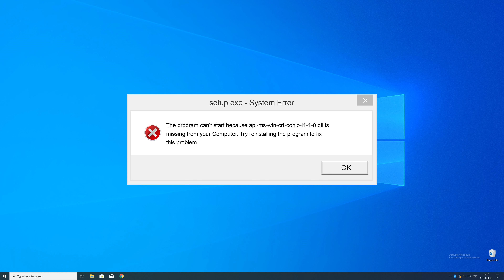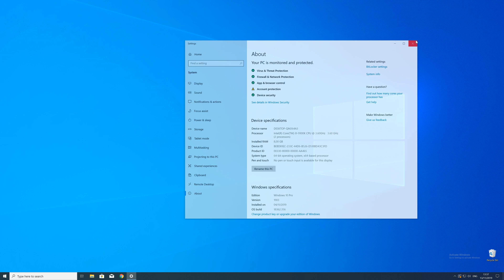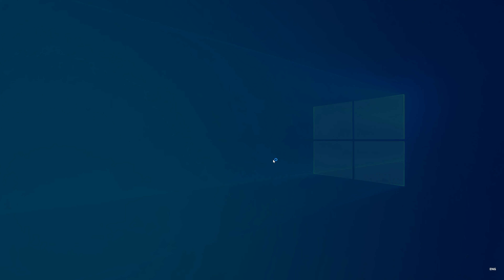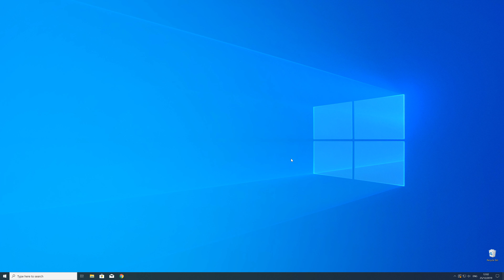api-ms-win-core-xstate-l2-1-0.dll Missing Error on Windows | 2020 | Fix #2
You're trying to open a Game like PUBG or a Program like Skype and an Error message saying 'api-ms-win-core-xstate-l2-1-0.dll is missing from your computer' pops up?

- - Steps - -
Download the file according to your system:
     - 32-Bit - 32-Bit File
     - 64-Bit - 64 Bit File

- Execute the file, Follow the Installation Steps.